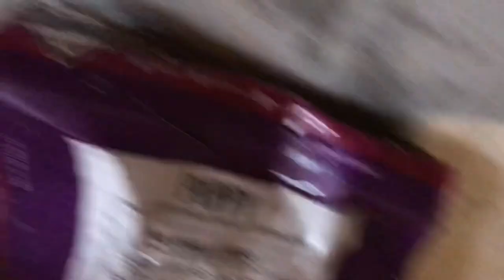Come With Me & Pick Out Dog Food!! (NBF KENNEL)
I will start uploading daily vlogs!!